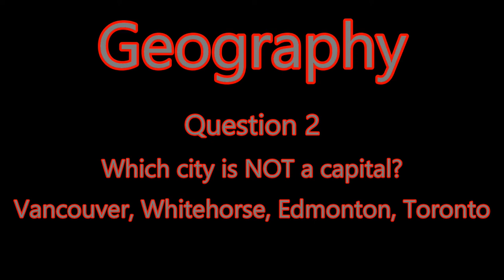The Flipside Podcast : Episode 451 - NAFTA Quiz part 2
Just under a year ago, I riddled my friend from New York about Canada.  This time around, it is Chris from New York along side Mark and James from Ohio.  Let's find out if they know enough about Canada together to not embarrass themselves.  This is all in good fun, of course.